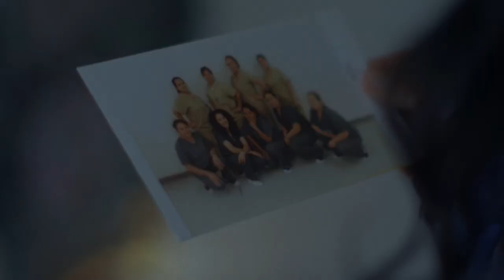PHLAFF 2021: Ale Libre Trailer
Alejandra is a criminalized organizer and unapologetic immigrant. While she prepares for one of the biggest moments of her life — her deportation case — Alejandra is forced to reckon with a past mistake and a system that could tear her apart from her family and the only home she has ever known.

Director: Maya Cueva